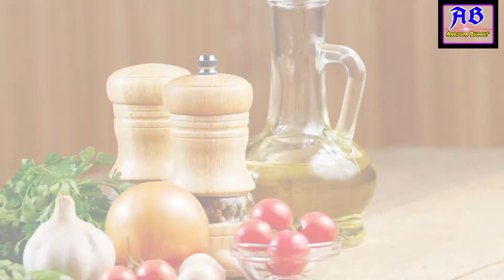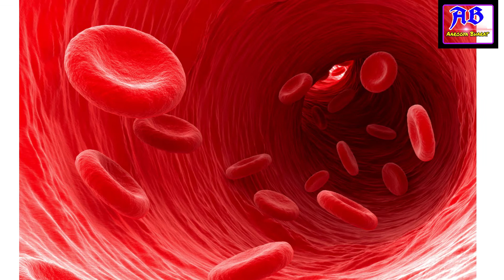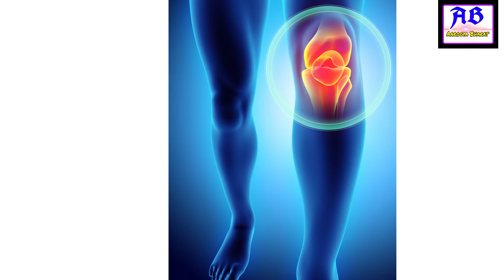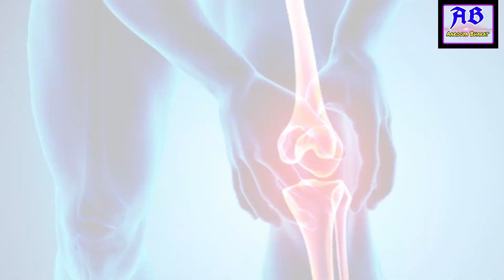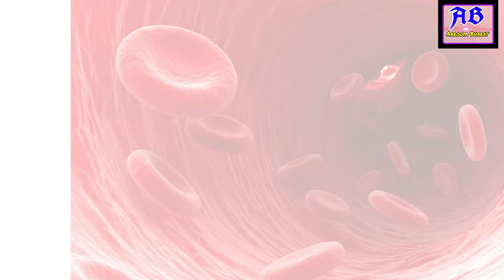Knee Pain जोड़ो के दर्द का रामबाण इलाज , Home Remedies for joint pain, Joint Pain Treatment,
जोड़ों का दर्द (Joint pain) से तात्पर्य शरीर के किसी अंग के जोड़ में खिंचाव, दर्द, अकड़न इत्यादि होना है। हालांकि, इसका इलाज सामान्य घरेलू नुस्खे के द्वारा किया जा सकता है, लेकिन यदि यह समस्या लंबे समय तक वैसी ही बने रहे, तो फिर इसका इलाज करने का एकमात्र विकल्प जोड़ों को बदलना ही होता है।

jodo ke dard ki tablet
jodo ke dard ka tel
jodo ke dard ke liye yoga
jodo ka dard in english
bai ka dard kya hota hai
dard ki dawa ka name
jodo ke dard me kya khaye
ungli ke jodo me dard
jodo ka dard hindi
jodo ke dard ki homeopathic medicine
ghutno ke dard ka desi ilaj in hindi
purana gathiya ka ilaj
gathiya ki dawa patanjali
gathiya ka gharelu ilaj
gathiya me giloy ke fayde
ayurvedic medicine for gout in hindi
hand joint pain in hindi
joint pain reason and solution
joint pain ayurvedic medicine in hindi
jodo mein sujan
sandha na dukhava no ilaj
chondromalacia patella hindi
jodo ka dard powder
jodo ka dard kyon hota hai
knee gap solution in hindi
garden dard ke liye yoga
knee pain ayurvedic treatment in hindi
how to remove neck pain in hindi
ghutno ke dard ki ayurvedic dawa
ghutno ke dard ki tablet
ghutno ke dard ka tel
ghutno ki greece ka ilaj
ghutno ki awaz ka ilaj

Yog Guru
Yog
Yoga
Ayurved
Patanjali
Patanjali Products
Patanjali Paridhan
Patanjali Ayurved
Yog Rishi
Spiritual leader
Health tips
Health
Home Remedies
Pranayama
Kapalbhati
Anulom-Vilom
Bhastrika
Patanjali Dant Kanti
Patanjali Aloevera Juice
Natural Personal Care
जोड़ों के दर्द के लिए रामबाण इलाज
जोड़ों के दर्द
रामबाण
इलाज
Swami Ramdev
Baba Ramdev
Ramdev
Yog Guru
Yog
Yoga
Ayurved
Patanjali
Patanjali Products
Patanjali Paridhan
Patanjali Ayurved
Yog Rishi
Spiritual leader
Health tips
Health
Home Remedies
Pranayama
Kapalbhati
Anulom-Vilom
Bhastrika
Patanjali Dant Kanti
Patanjali Aloevera Juice
Natural Personal Care
जोड़ों के दर्द
रामबाण
इलाज